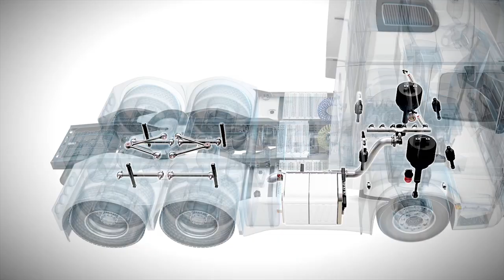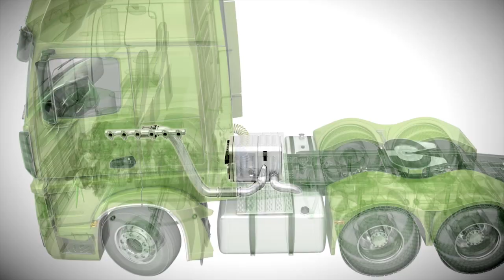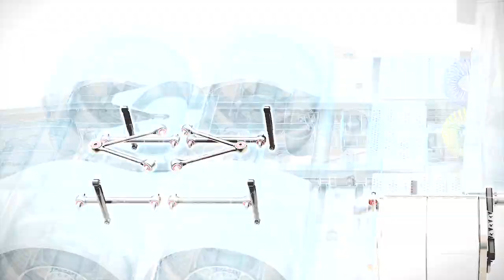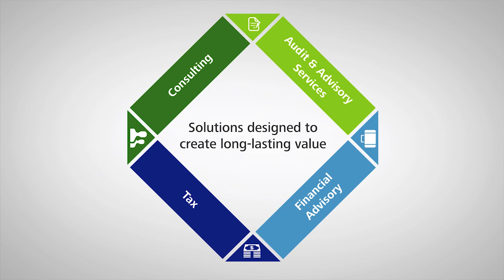The Automotive Competitive Edge - Autoline This Week 1920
Making cars isn’t a charity case. We all know that. Every manufacturer wants to be first to market with that groundbreaking vehicles because that means big bucks. So how does the auto industry not only do its own R & D but keep an eye on the competition as well. On this week’s show John McElroy is joined by GM’s Adam Bernard, Joe McCabe from AutoForecast Solutions and Michael Omotoso from Eaton to talk about how you get the competitive edge.